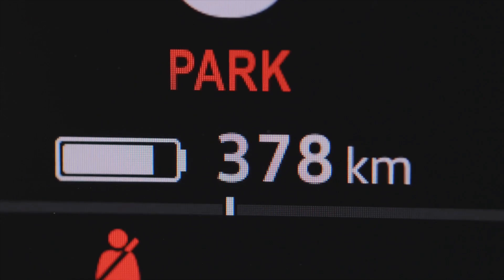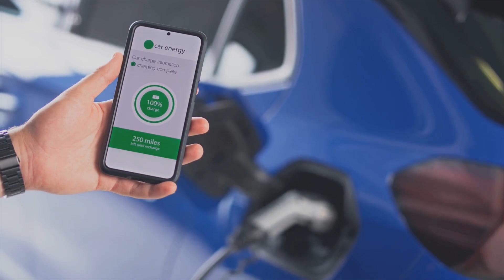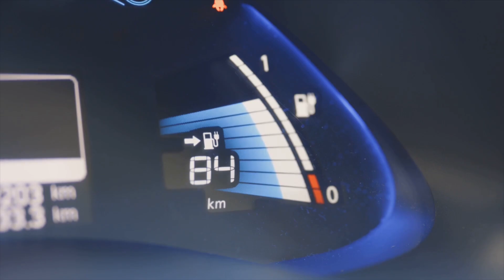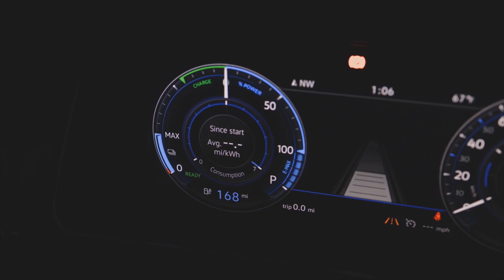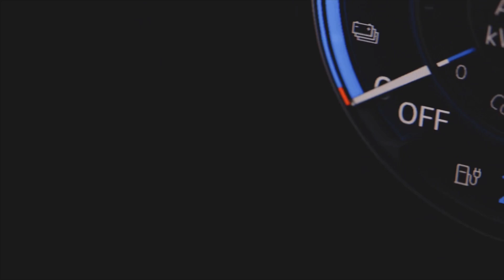Understanding Electric Vehicle Range Anxiety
In this eye-opening video, we tackle the intriguing issue of electric vehicle range anxiety, a common worry for those eyeing EV ownership. Are you anxious about how far you can go on a single charge? You're in good company! Many prospective electric vehicle owners share this concern, and it is completely understandable given the different factors that can affect range. We debunk the myths surrounding range anxiety that often lead to unnecessary stress, and we share handy EV tips to help you conquer these concerns effectively. Uncover practical range solutions that will allow you to embrace electric driving without the fear of running out of juice. Explore the growing charging network and how it’s key to easing range anxiety for electric cars, making it easier to find charging stations when you need them the most. We’ll highlight the significance of grasping EV range, battery life, and provide valuable tips to extend your vehicle's range for those epic road trips that you’ve been dreaming about. Whether you're a veteran EV driver with years of experience or thinking about making the leap to greener driving for the first time, this video is brimming with insightful information on electric mobility and the future of transport. Join us as we enlighten viewers about the realities of range anxiety in electric vehicles and share clever strategies to keep your travels stress-free and enjoyable. Don’t let range anxiety stand in the way of enjoying the perks of electric driving, such as saving money on fuel and reducing your carbon footprint. Tune in and equip yourself with the confidence to take on your EV adventure, allowing you to explore new destinations and experience the freedom that comes with driving an electric vehicle!